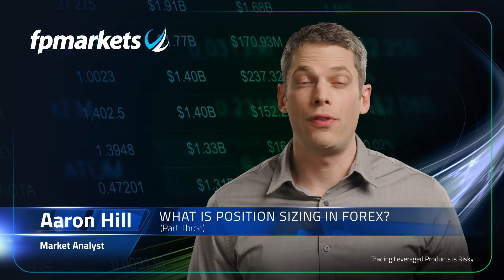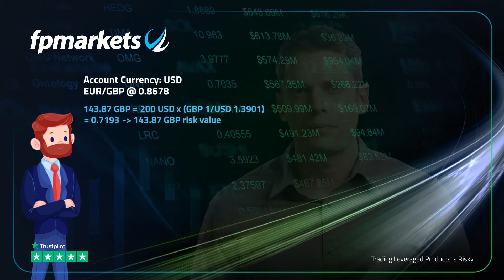What is Position Sizing in Forex? (Part Three) | FP Markets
Ok. Position sizing.

Guys, if you haven’t already, check out parts 1 and 2 as this provides a base in which to follow, and hopefully understand, this video.

Parts 1 and 2 focussed on position sizing for accounts denominated in the SAME currency as the Forex pair’s QUOTE value, as well as how to size positions for an account currency IDENTICAL to the BASE currency of the
Forex pair.

Part 3 will look at how to determine your position size if you’re trading currency pairs that aren’t in your account
denomination.

To help explain things, our friend John is back at his trading desk and has an account denominated in US dollars, looking at a possible setup in EUR/GBP at around 0.8678.

To keep things simple, John trades a 10,000 US dollar account, and the trade he’s interested in requires a 50-pip stop—so it’s more of a swing trade this time around.

John also adheres to a 2-percent risk-per-trade approach, so 200 US dollars.

Also, to calculate position size here, John will need the GBP/USD exchange rate which is currently 1.3901.

The first step requires calculating risk size in John’s account currency, which we already know to be 2 percent, or 200 dollars.

The next step involves John converting his dollar risk to GBP risk as the currency pair he’s trading has a quote currency set in GBP and, if you remember, currency pairs are ALWAYS valued via quote currencies.

To do this, he needs the GBP/USD exchange rate, which as I already noted, trades at 1.3901.

As you can see in this case, John’s account’s denomination is the SAME as the CONVERSION pair’s QUOTE currency value.

So the calculation is simply John’s 200 USD account risk multiplied by an inverted GBP/USD exchange rate—which means 1 divided by 1.3901 equating to 0.7193—to give a 143.87 GBP risk value.

Now we have GBP risk value in hand, the next step involves converting GBP risk to pip value. So, John divides 143.87 by 50 (the stop loss in pips for his EUR/GBP trade) to give a 2.8774 GBP per pip value.

John must then finally multiply this value by the known unit-to-pip value ratio, which is always 10,000 units.

To do this, he multiplies 2.8774 GBP per pip by 10,000 units to give approximately 28,774 units— which is the notional value to trade EUR/GBP with a 50-pip stop. So, this is in the region of 2.8 mini lots, or 2 mini lots and 8 micro-lots.

If your account denomination is not in the currency pair traded but is the same as the conversion pair’s BASE currency, then you simply follow the same calculation as just shown.

So, for example, a GBP account trading USD/CAD.

- First, we determine risk in GBP.
- Second, convert GBP risk to CAD risk as CAD is the QUOTE currency of the pair traded. For this we would need the current exchange rate for GBP/CAD.
- Third, we convert CAD risk to pip value.
- Fourth and finally, we calculate the position size by multiplying the CAD pip value by the known unit-to-pip value ratio (10,000 units) and you’ll be left with an accurate position size calculation.

Look, guys, once you have a handle on these calculations, it’s a relatively straightforward process.

However, many traders choose to rely on online position size calculators.

Even if you choose this route, at least you’ll now be one of the few who actually understand the calculation that goes on behind the scenes.

Presenter: Aaron Hill

Aaron Hill was introduced to financial trading, specifically foreign exchange, over a decade ago. Since then, Aaron caught the trading bug and has amassed substantial knowledge, obtaining CMT (Chartered Market Technician) levels 1 & 2. He has since been awarded the CFTe (Certified Financial Technician) and member of the CMT Association!